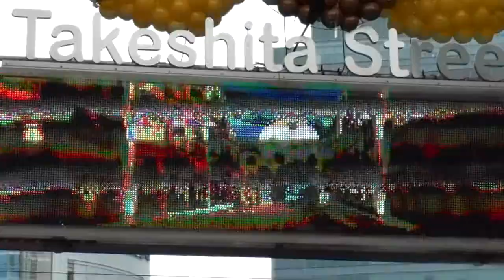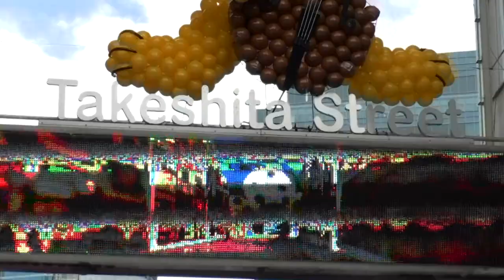Bill Tolson & The Learners - Good Morning What a Beautiful Day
Bill Tolson - Melbourne based singer songwriter. From the album Blessed & Cursed by Bill Tolson & The Learners. Clip made in Japan in October 2019.